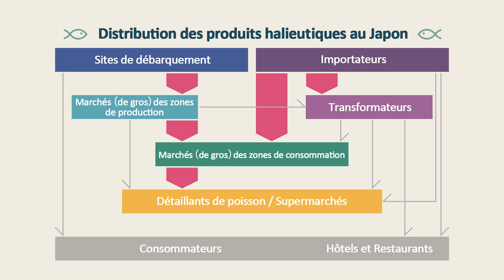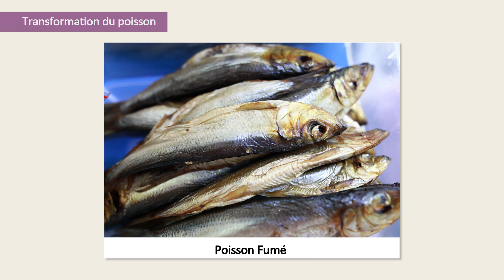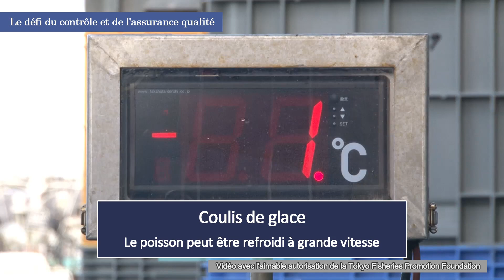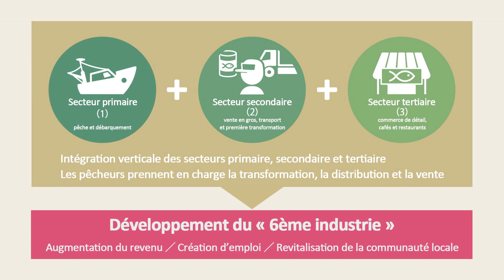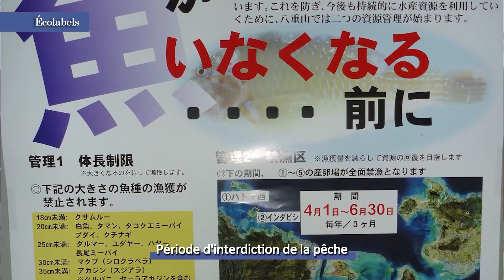【Agricultural and Rural Development】Chaîne de valeur de la pêche au Japon (Digest)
Fisheries Value Chain in Japan(French Digest version)

This material explains how Japanese fisheries increase the value of their products by focusing the points below.
・Cold chain technology and distribution system from the fishing boat to the table of consumers
・Safety, hygiene and quality inspection and HACCP
・Marketing with fishermen’s market, tourism collaboration, local branding and ecolabelling
The material was created to understand the seafood value chain in Japan that connects the multispecies fishery and highly sophisticated market with added value and how to apply those knowledge and experiences for the participants of JICA training courses and the counterparts of JICA projects.

Item No.：20GPPL019